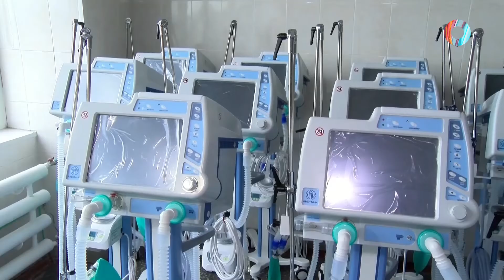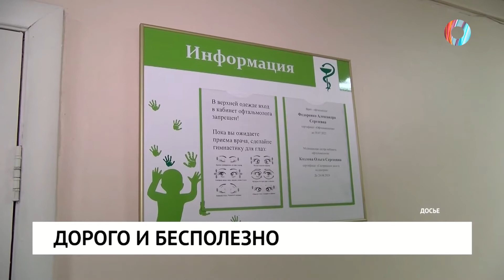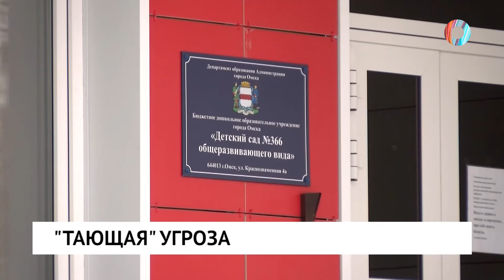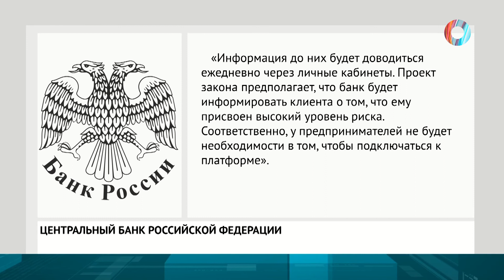Новости «Омск-ТВ» от 26.03.2021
В ОЖИДАНИИ ЧУДА
Время снимать маски. Что думают депутаты о ковидных ограничениях в Омской области?

БЕЗ УЧЁТА ПОТРЕБНОСТЕЙ
Семь раз купи, один раз подпиши. Почему Солдатова одобряла поставки ненужного оборудования?

ВНЕЗАПНОЕ УСКОРЕНИЕ
Обещанного сколько ждать? Когда в Омске планируют ликвидировать крупную незаконную свалку?

ЭКО-ЧАС
Огни не горят. Зачем в омской мэрии хотят отключить электричество?